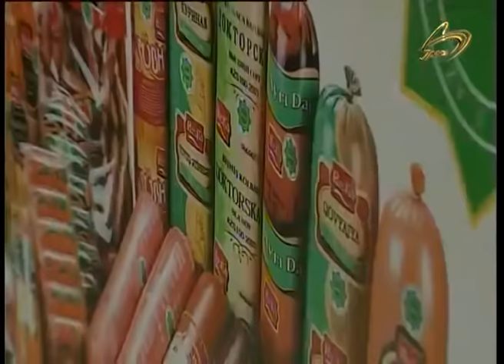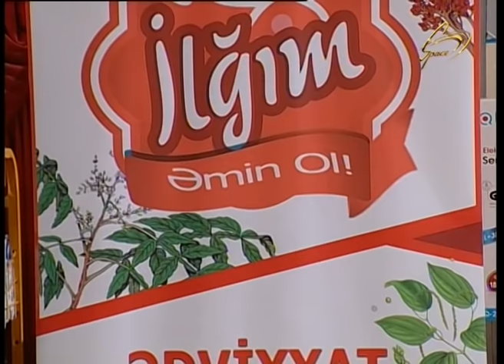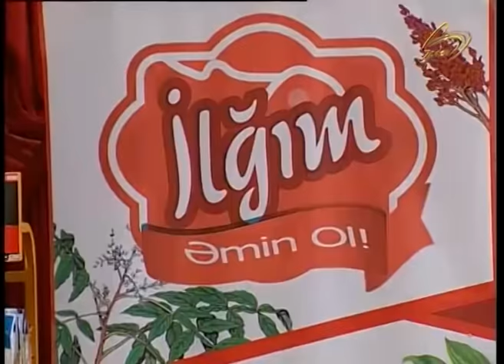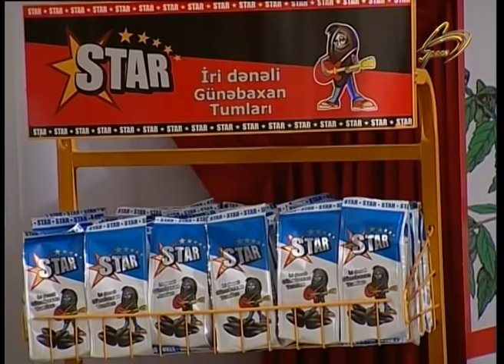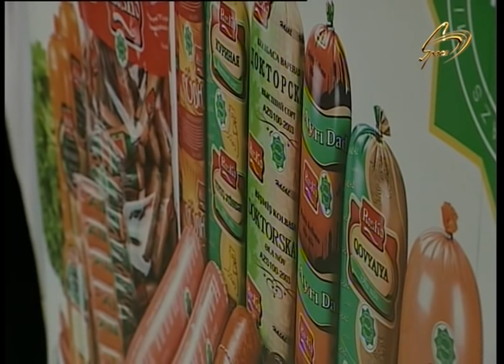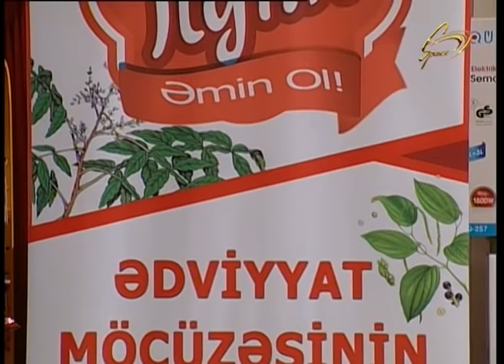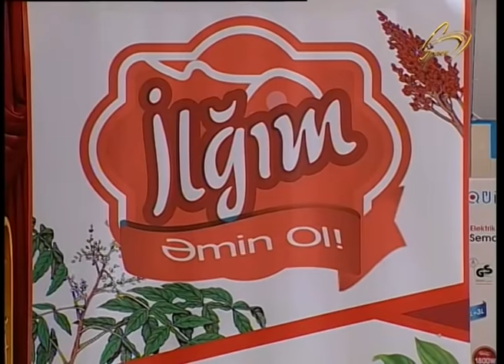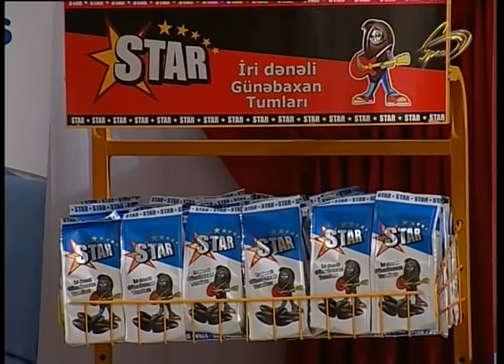Sevimli Mahnı - Şəbnəm Tovuzlu - Manaf Ağayev - Arzu Qarabağlı -21.02.2019